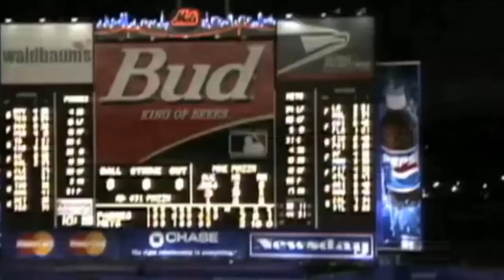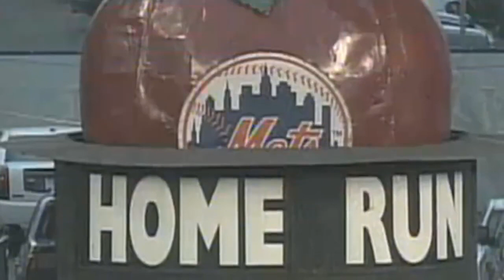THE MONSTER | The Mike Piazza Story (Full Career Documentary)